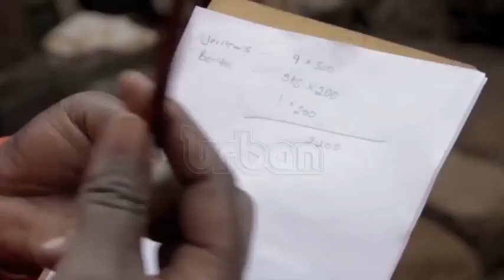Govt to provide more jobs to the youth